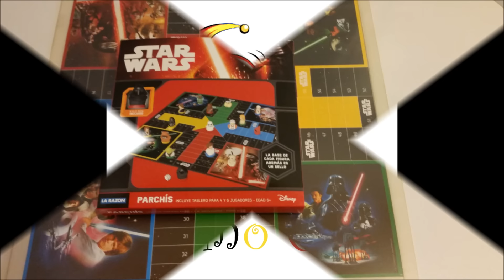!! Review Parchís Star Wars !! - Promoción Periodico La Razón CromoCole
!! Review Parchís Star Wars !! - Promoción Periodico La Razón